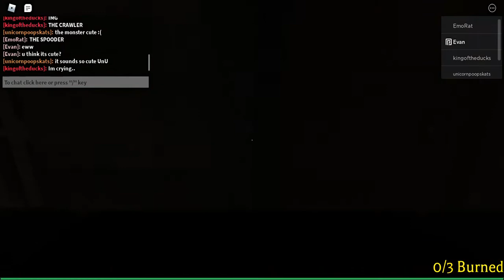Halloween trials Nagemi jumpscare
ITS SO HARD